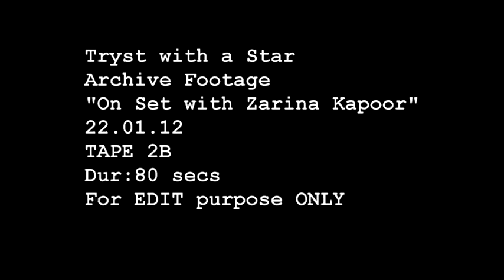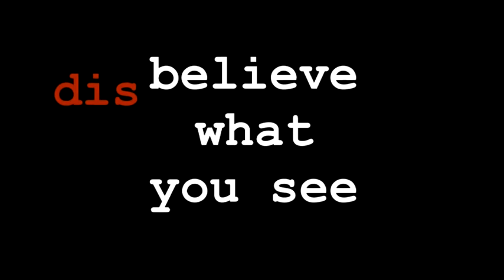Test Tube Reality Series Teaser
A teaser for a reality series that my classmates and I would be making in the coming semester.

Our platform for student productions is called The Test Tube. It is totally non profit and whole lot of fun.

Shot & Directed by Soham Sengupta